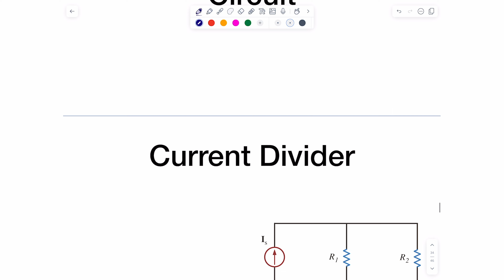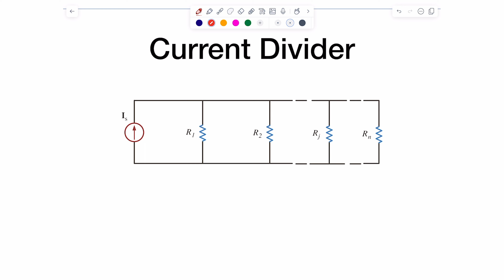M3 - 8 - Current Divider Circuit